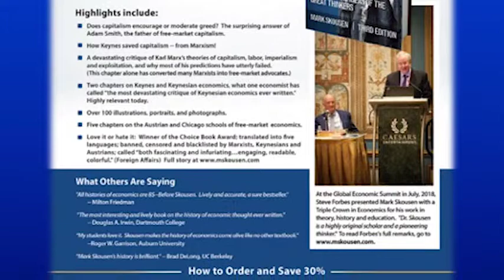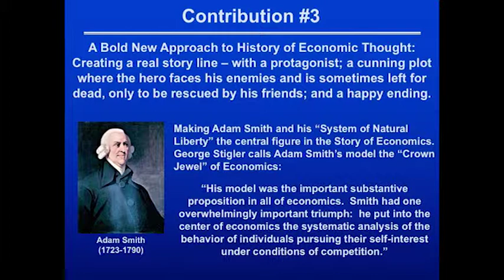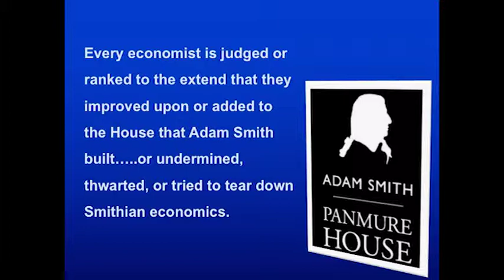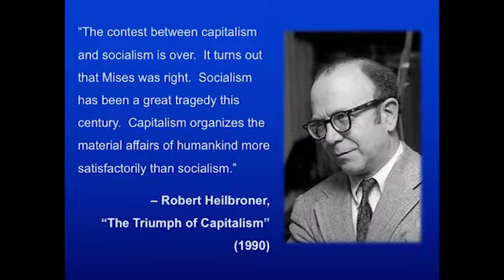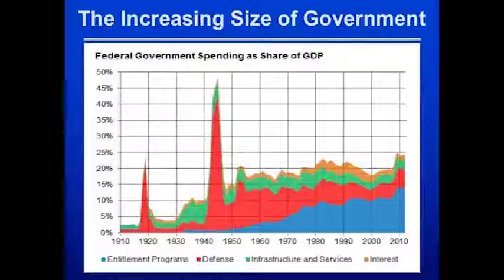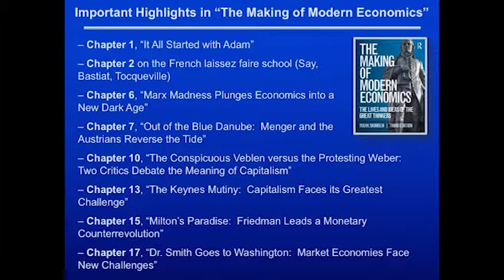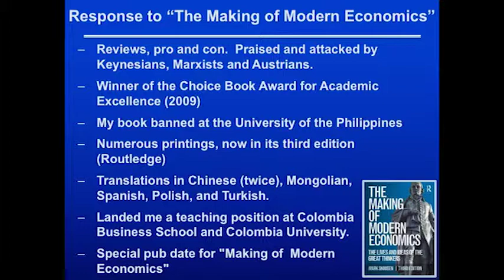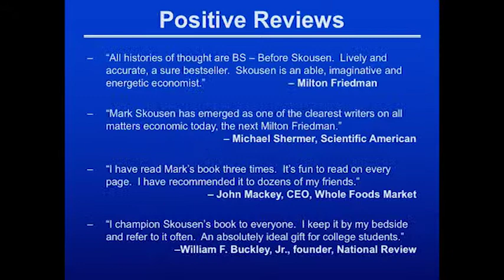Who's winning the battle of ideas: Marx, Keynes, or Mises? | Mark Skousen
Mark Skousen, Presidential Fellow at Chapman University and former president of the esteemed Foundation for Economic Education, talks about his book "The Making of Modern Economics."